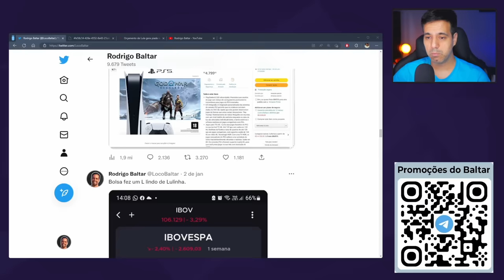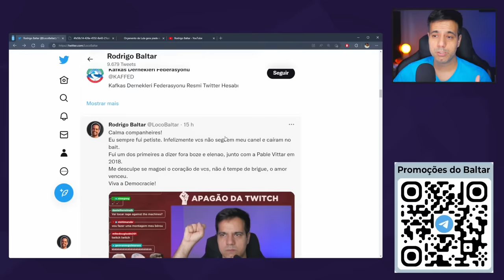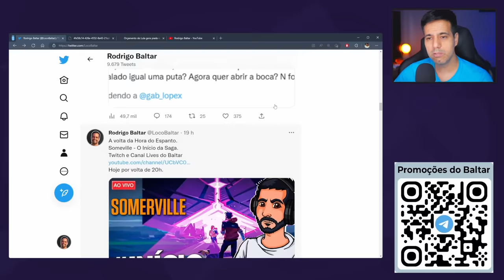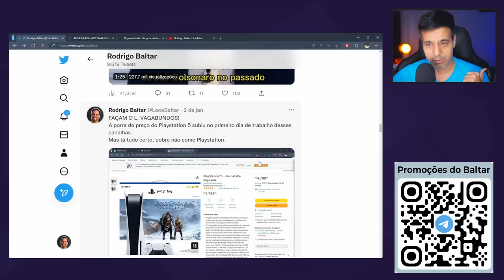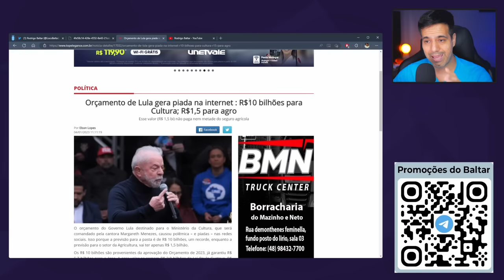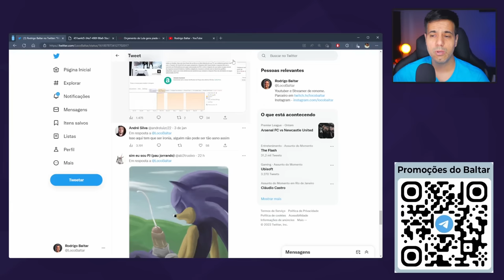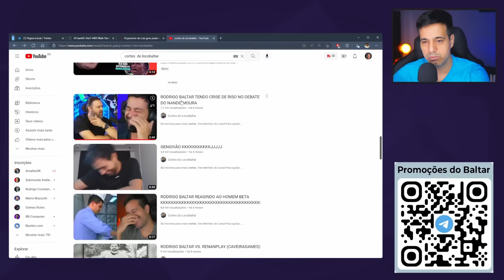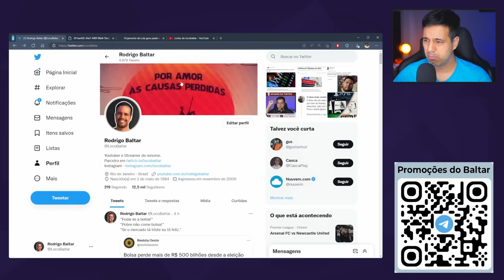Pobre não come Playstation - A canalhice de esquerdistas defendendo aumento de impostos.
Comentando sobre a repercussão das últimas postagens do twitter a respeito do aumento dos preço do Playstation 5.